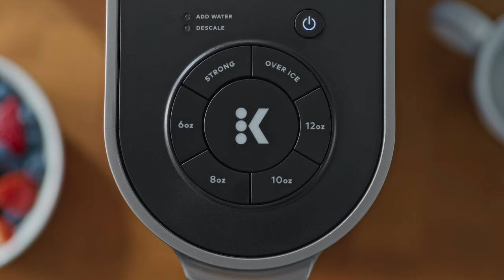Keurig® K-Supreme™ Single Serve Coffee Maker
Elevate your coffee experience to delicious new heights with the Keurig® K-Supreme™ Single Serve coffee maker. The K-Supreme™ coffee maker is the first series of Keurig® coffee maker to feature MultiStream Technology™, an innovative new way to more evenly saturate the coffee grounds* in every K-Cup® pod. This technique extracts full flavour and aroma from your K-Cup® pod, so you can enjoy an exceptionally flavorful experience every time you brew.

Looking to customize your perfect cup? Use the Strong button for a stronger, more intense coffee taste or brew hot over ice for a refreshingly delicious iced coffee. No matter what you prefer, you can enjoy 177, 237, 296, or 355 ml (6, 8, 10, or 12 oz) of your favorite coffee, tea, cocoa, and more – all freshly brewed in minutes. The K-Supreme™ coffee maker is travel mug-friendly, and the stylish 1.95 L (66 oz) dual-position reservoir makes it easy to refill and easy to find the perfect spot on your countertop.

Choose from hundreds of delicious varieties of K-Cup® pods or brew your own ground coffee with the My K-Cup® Universal Reusable Coffee Filter (sold separately).

*vs. Keurig® leading K-Classic® coffee maker